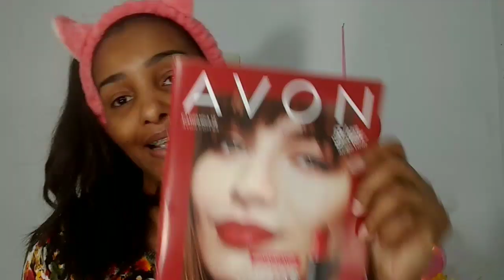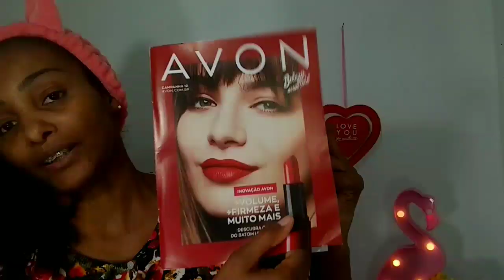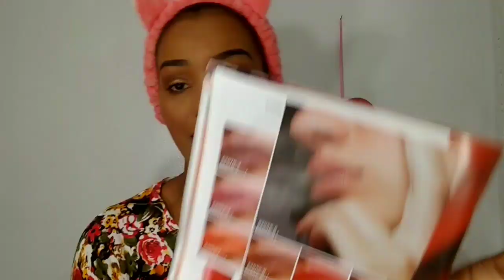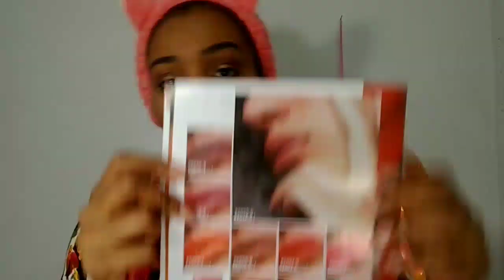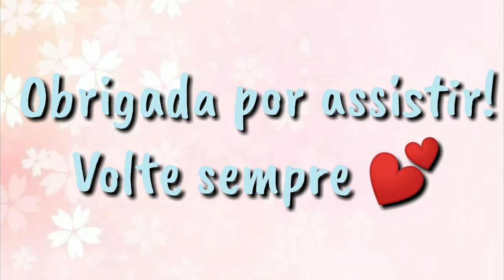Batom 8 em 1 | Make Testando produtos AVON